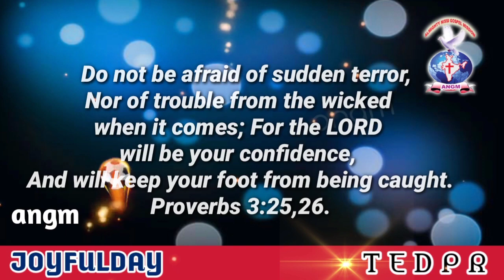Proverbs 3:25,26...JOYFULDAY ANGM AATHMEEYA YATHRA